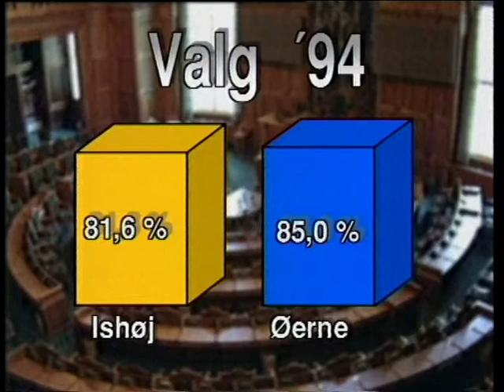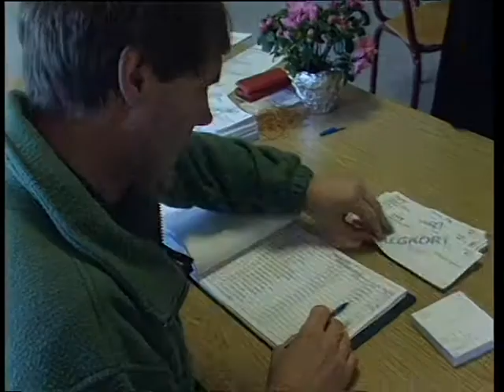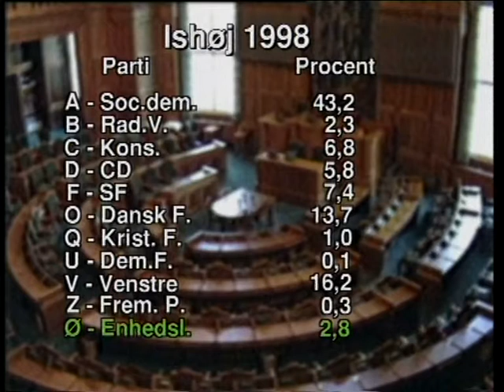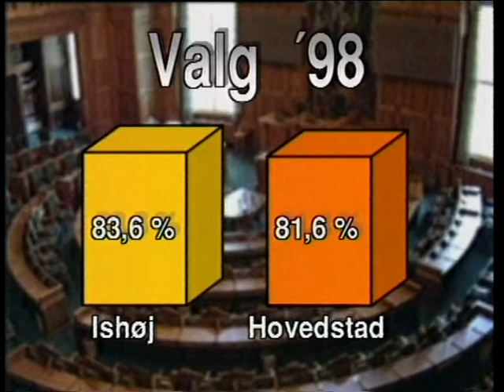Folketingsvalg marts 1998 19980316